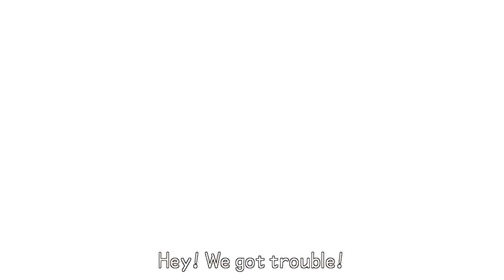Let's Play Kingdom Hearts: Birth By Sleep [Ven] [Part 14] - More Coliseum Fighting